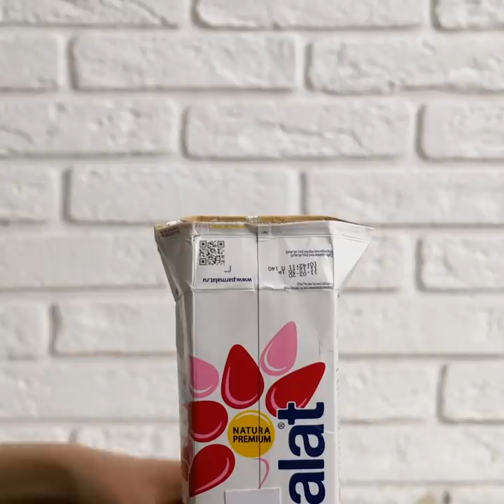31 Cool Desserts for Your Family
FANTASTIC SWEET FOOD IDEAS

What is a meal without dessert? A really boring one, that’s for sure! We know just how important it is to have the right dessert after a meal. That’s why today we’ve prepared a video with the best and most delicious dessert ideas for you and your family. First off, you’ll learn how to make a wonderful white chocolate snack with a surprise inside! It’s ideal to give out to a special someone as a gift. Right after that, we’ll show you how to fill up strawberries with chocolate. Sounds delicious, right?

In this video you’ll also learn how to make tasty cupcakes made with chocolate cookies. It’s like a sweet treat inception! We’ll also teach you how to make melted chocolate decoration for any dessert. You can use this hack for cupcakes, muffins and cakes! Watch this video all the way until the end to learn how to make a delicious deep-fried bread and chocolate snack. It looks so amazing but wait until you try it!

TIMESTAMPS:

0:58 – Surprise white chocolate gift
3:39 – Strawberries with chocolate filling
7:13 – Chocolate cookie cupcake
9:51 – Melted chocolate cake décor
12:01 – Deep fried bread and chocolate snack